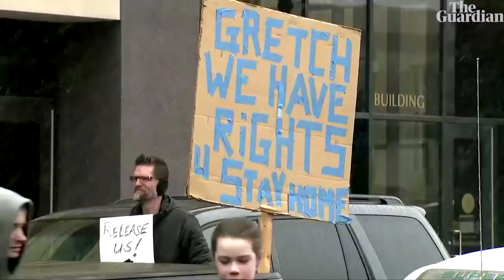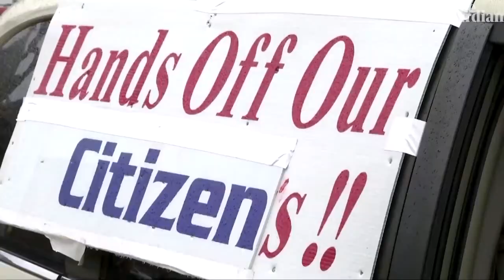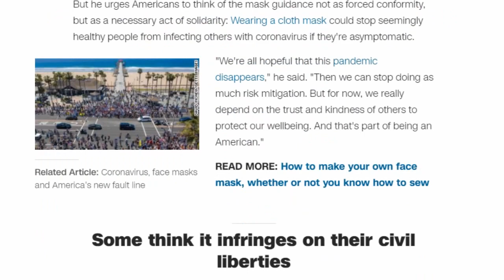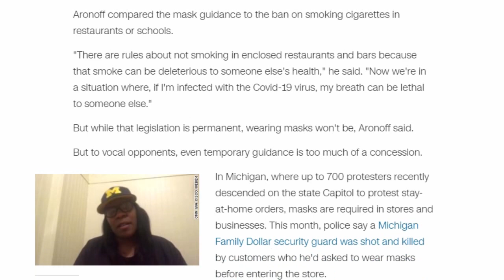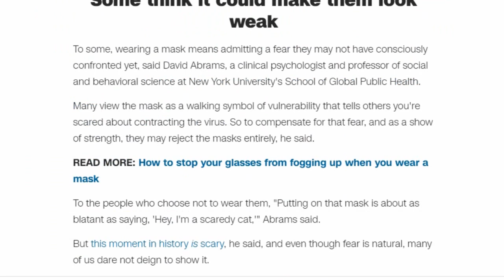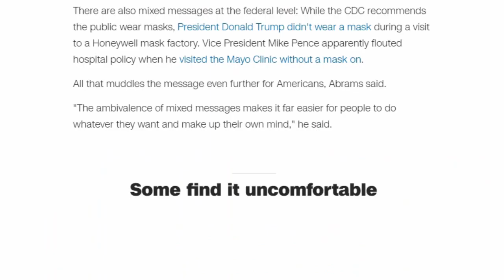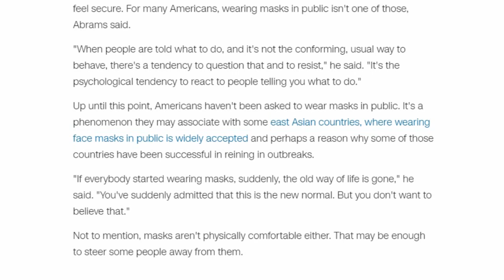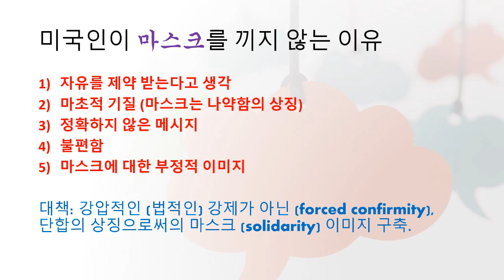미국인들은 왜 마스크 쓰기를 싫어 하는가?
미국에 산지 35년이 넘었습니다. 그러나 아직도 미국인들의 행동 방식을 이해하기 힘든 것이 사실입니다. 그 가운데 최근 벌어진 미국인들의 마스크쓰기 거부는 다른 어느 나라에서도 일어나기 힘든 일입니다. 미국 언론의 분석으로 왜 미국인들은 마스크 쓰기를 거부하는가 하는 문제에 대하여 정리해봅니다.